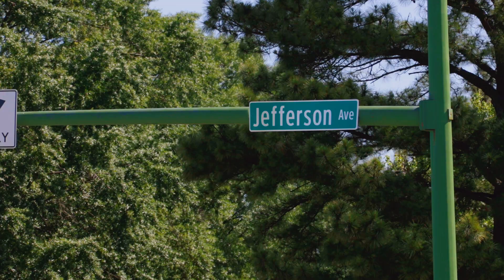I-64 Capacity Segment 1 Improvements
Vice President Steve Kuntz discusses the I-64 Capacity Segment 1 improvements in Newport News, Virginia.

This is about a five mile widening of I-64 in the City of Newport News. It started just west of Jefferson Avenue, where the existing I-64 went from eight lanes, four lanes in each direction, and neck down to two lanes in each direction. So right there, there was always a pretty good amount of congestion and queuing that happened, certainly during the peak periods, the evening rush hour home if you will, was always very congested. During the summer it was congested every weekend with people coming home from the beach.

So starting from that point just west of Jefferson Avenue and running about five miles to the west where the project limits went through the Fort Eustis Boulevard interchange, over Lee Hall Reservoir. So we had a series of bridge widening and bridge replacements actually that we did within the project limits.

Dewberry's role was the lead engineer for the project. We were responsible for all of the engineering design, roadway, structural, hydraulics. Our construction staff was also responsible for the construction inspection, so we led those efforts with guys in the field, day in and day out, the whole way through construction. We're hearing that it's had a great impact on the community. Five miles of widening, we talked a little about increasing the capacity, helping to reduce the congestion and the queuing through that corridor, especially in the morning commutes heading eastbound, people coming home from the beach, there's less congestion in the westbound direction at the eastern end of the project limits.

From a local resident perspective, we designed and constructed more than two miles of noise barriers along the eastbound lanes of 64. So the residents that were closest to the highway are seeing the biggest benefit from a noise reduction standpoint, and even from a sight-line standpoint. A lot of the these houses were right off the edge of I-64, and with the noise wall now they can't even see the interstate. So a lot of improvements there.

From a safety standpoint, I think people are more comfortable driving through the area. You have wider shoulders on both sides, so if you do have a disabled vehicle or a breakdown for some reason, there's room to get out of the road without feeling concern because of narrow shoulders.
And then operations at Fort Eustis Boulevard are much better than they were before because of much longer acceleration lanes and deceleration lanes, and then the merging condition within the interchange is much better because of the tree clearing that was done.